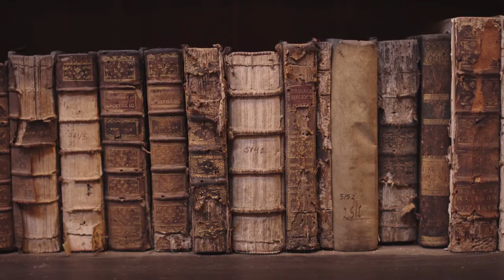BG Takes Peru | Bergdorf Goodman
Welcome to Peru! Go behind the scenes on one of our Fall 2018 BG Magazine photo shoots, featuring clothing from designers Etro, Ralph Lauren, Dries Van Noten, Gabriela Heart, and more. Shop the Fall collections now in store and online at BG.com.

Cinematographer/Director: Benjamin Scot Miller

This Bergdorf Goodman video is about a fashion photo shoot in Peru for the Bergdorf Goodman Magazine.